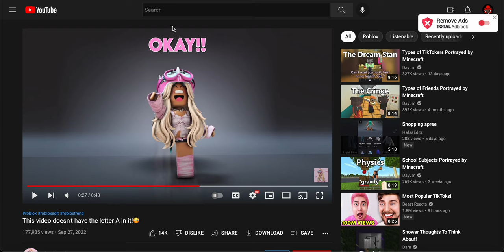You've got some EXPLAINING to do!!! | Video Challenge Fails | TheJeffDude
Seriously, this YouTuber probably didn't even notice that he/she put the letter A in it.